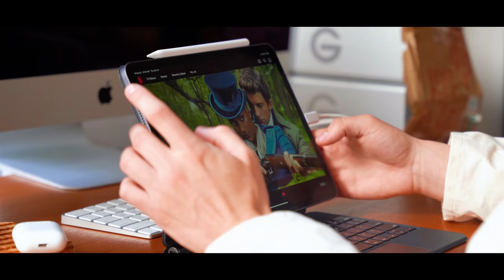The 3 Things I Can’t Travel Without.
Oh Denmark! A lovely little country. A country where my good ol' pal Taylor is currently living and going to school. Where specifically in Denmark you may ask? Well, Copenhagen! A nice little city. Anyways join me on a trip to Copenhagen and see what my essentials are for packing. I've only left the United States once but this is definitely in my top 2 favorite countries. Now travel is my thing, my entire personality. I love it. Take me abroad.

TAH TAH!